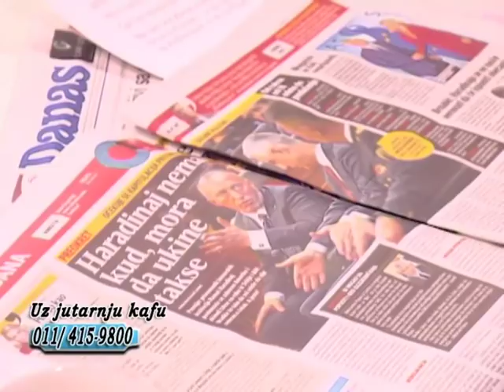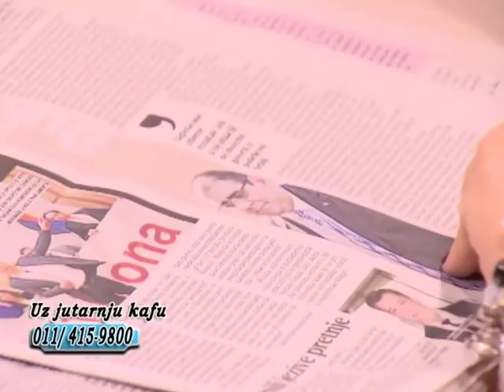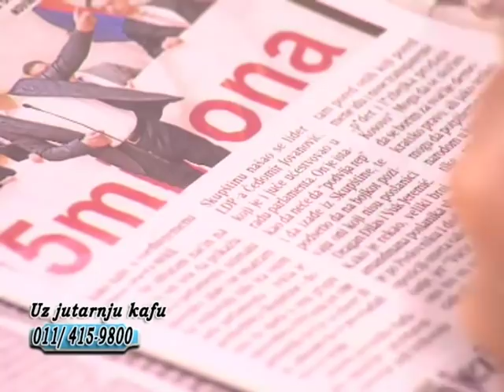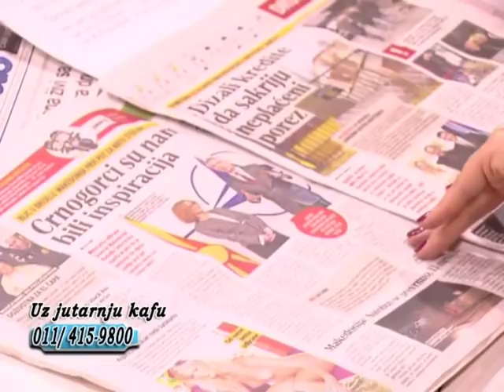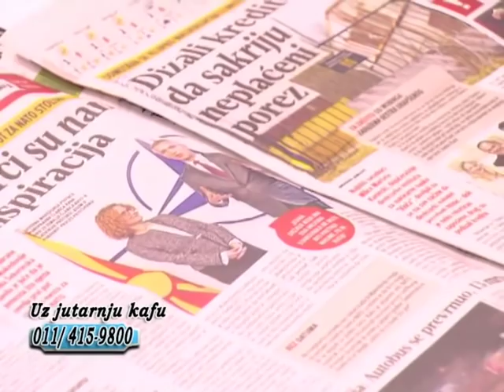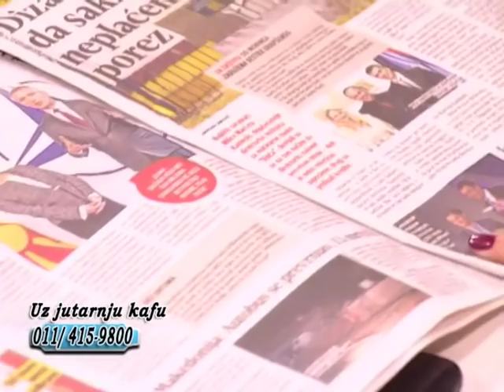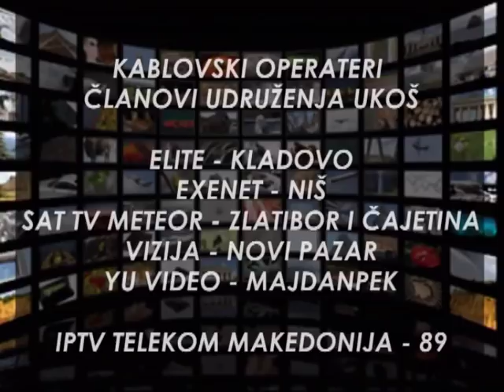EMISIJA UZ JUTARNJU KAFU 14.02.2019. DARKO TRIFUNOVIĆ